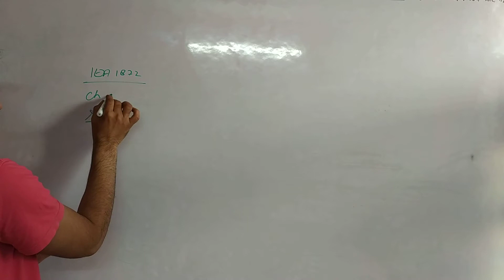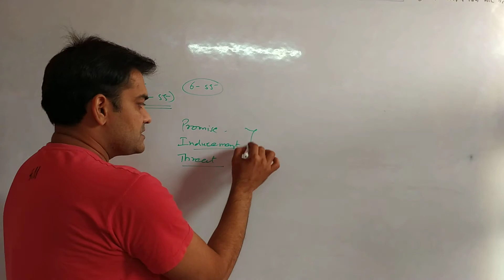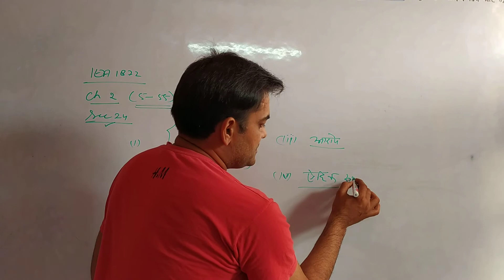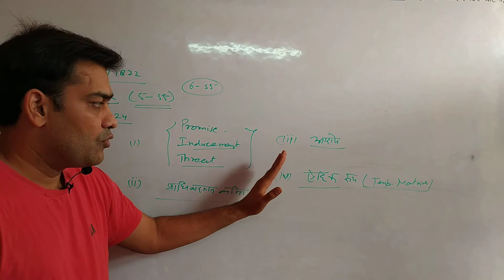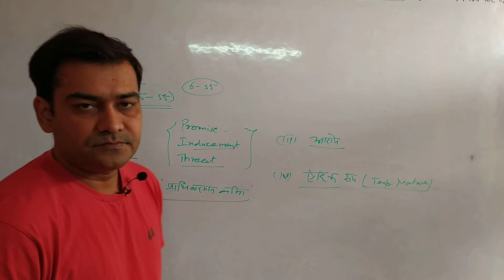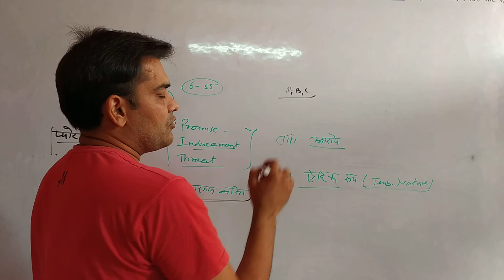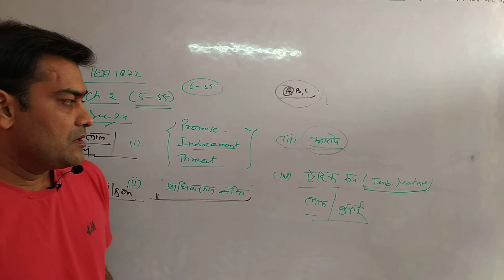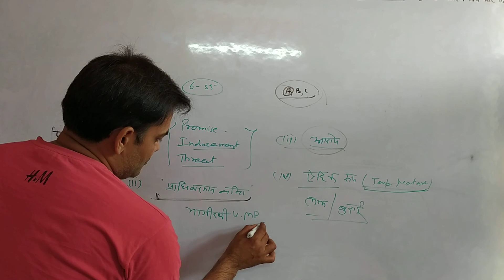section 24 of Indian Evidence Act - अभियुक्त द्वारा की गई संस्वीकृति दाण्डिक कार्यवाही में विसंगत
This video is about Indian Evidence Act 1872.
video no. 19 mm law classes
This video is a part of my video series on Indian Evidence Act 1872.
I hope that video will be helpful.